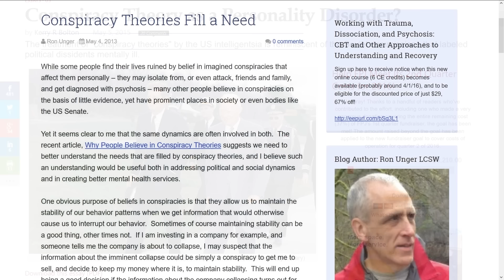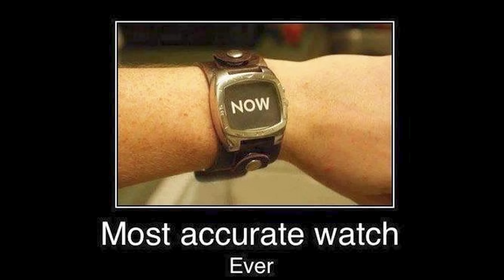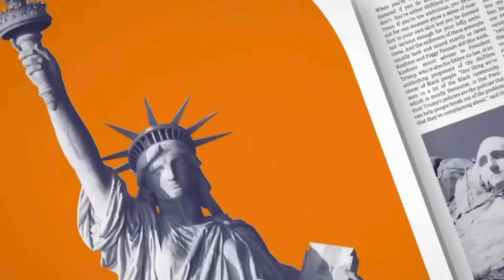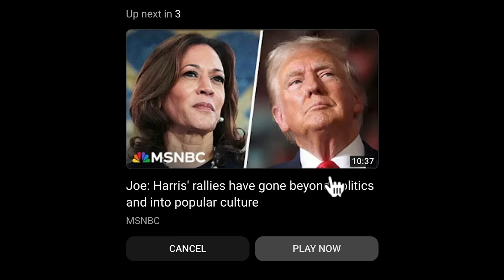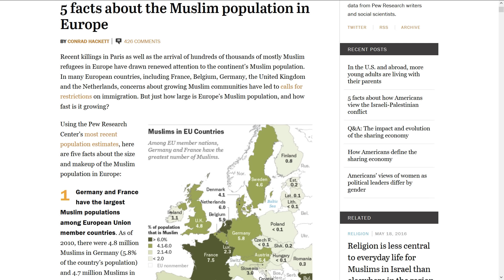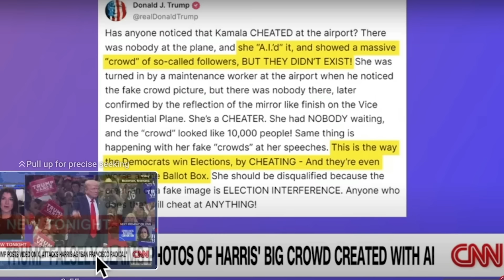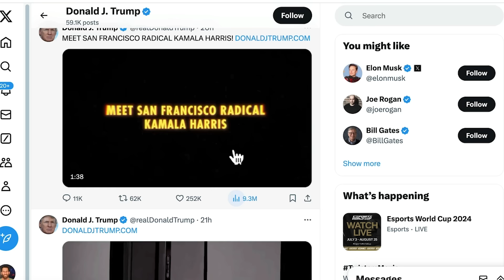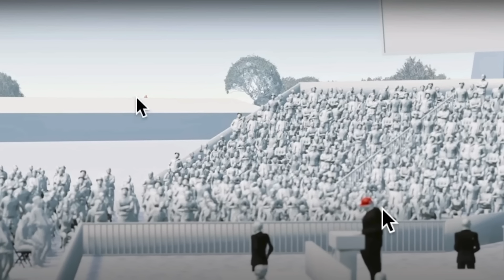Olympics Closes with Alien Invasion Prediction for LA 2028 + Elon & Trump get hacked